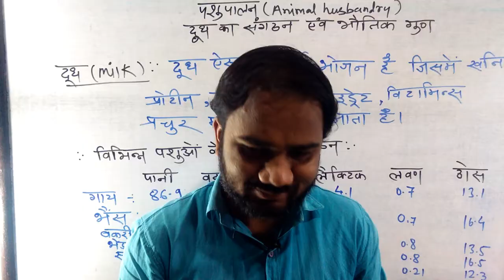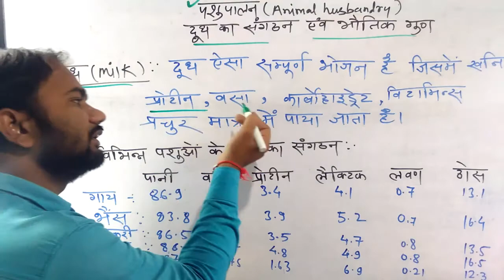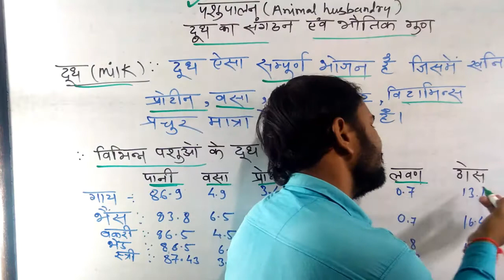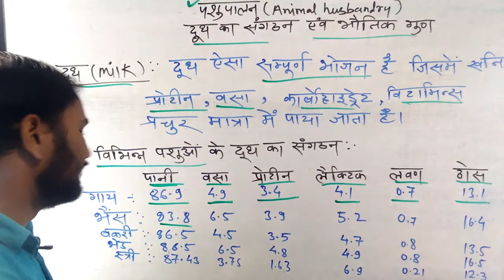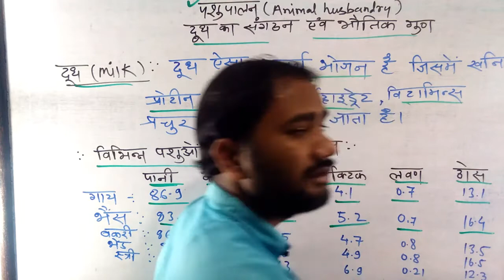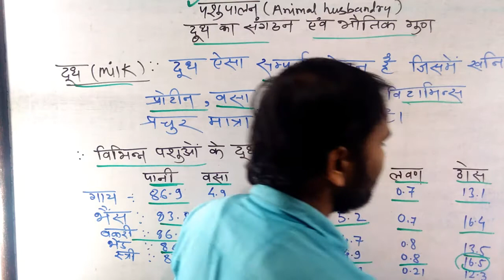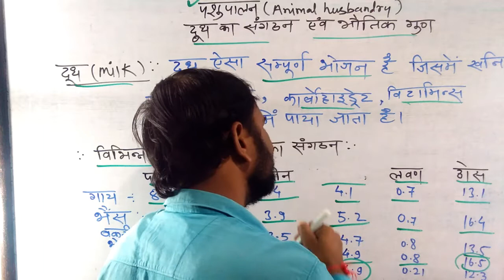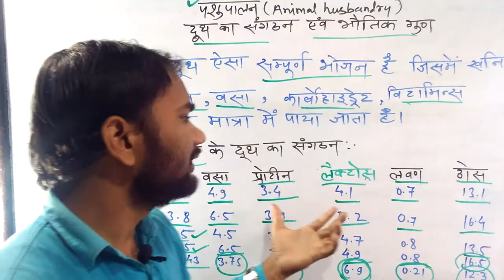BHU Entrance exam Preparation | Free Online classes for BHU UET all course | Best Coaching for MPPAT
Hi